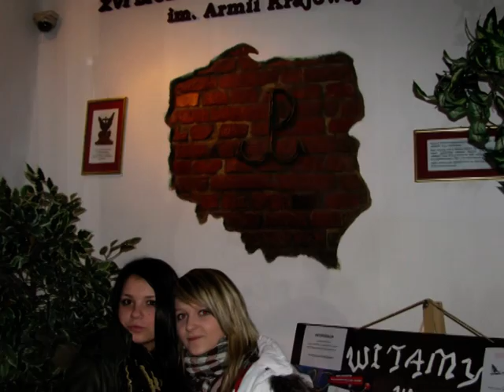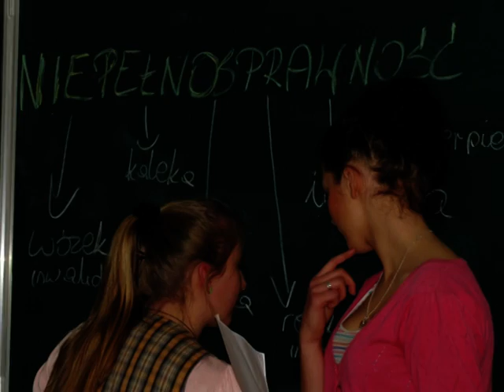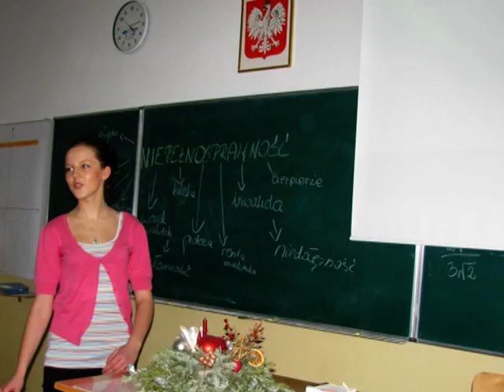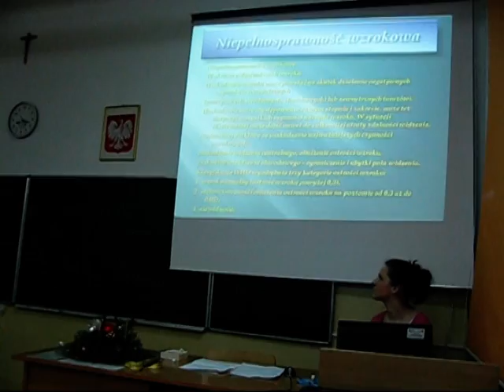XVI LO TARNÓW /371/ 2012-STYCZEŃ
CODZIENNOŚĆ.